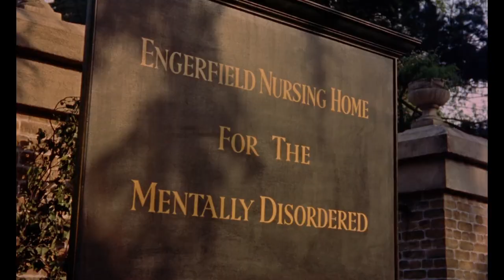THE MUMMY (1959)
Director: Terence Fisher
Guión: Jimmy Sangster

País: Reino Unido (1959)

Reparto: Peter Cushing, Christopher Lee, Yvonne Furneaux, Eddie Byrne, Felix Aylmer, Raymond Huntley, George Pastell, Michael Ripper.